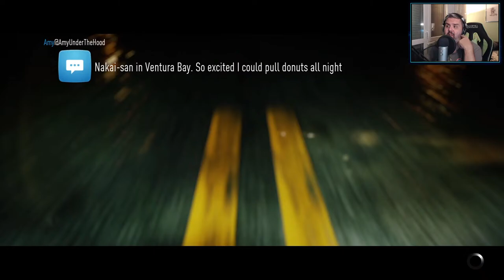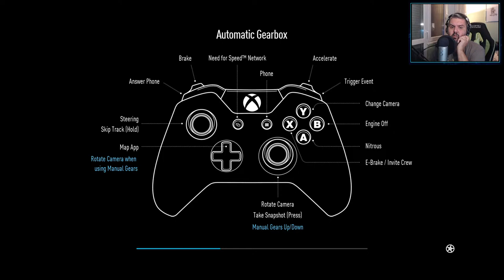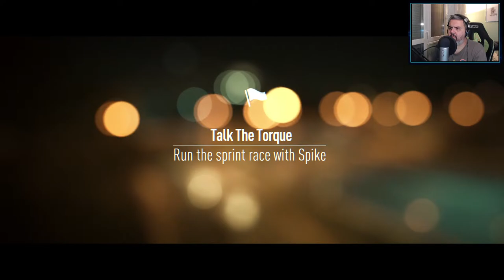🔴 NEED FOR SPEED DELUXE EDITION [2016] - BEOGRADSKI FANTOM SE VRATIO // Escape Game Show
inaudio - Infraction - My Disco

Hvala za gledanje NEED FOR SPEED DELUXE EDITION [2016]  - BEOGRADSKI FANTOM SE VRATIO // Escape Game Show